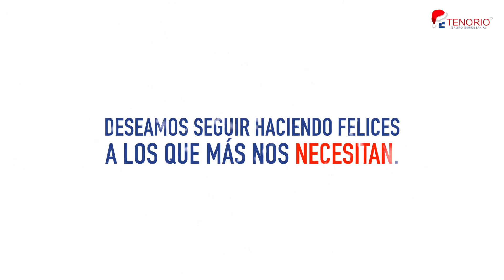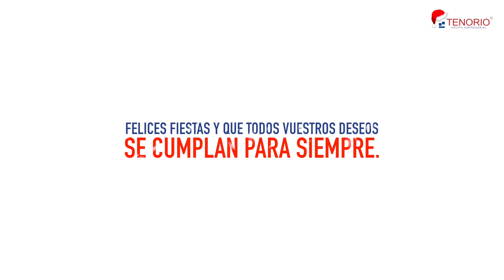Feliz Navidad desde Grupo Tenorio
Desde Grupo Tenorio queremos desearos unas felices fiestas y que todos vuestros deseos se cumplan siempre. Sois el ‪‎corazón‬ y el ‪motor‬ de esta empresa. Lo que nos impulsa día a día.

Esta ‪‎Navidad‬ hemos querido compartir este ‪vídeo‬ con todos los que con vuestro esfuerzo diario nos ayudáis a cumplir nuestro mayor ‪deseo‬: seguir salvando ‪vidas‬.

¡Feliz Navidad!